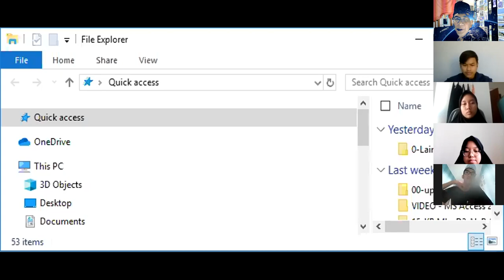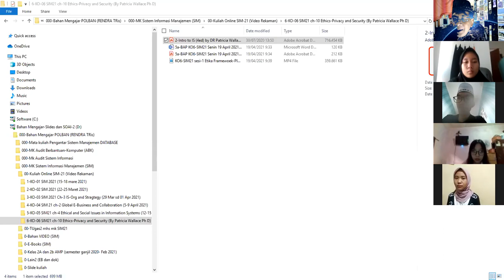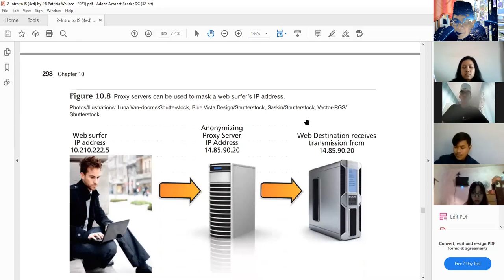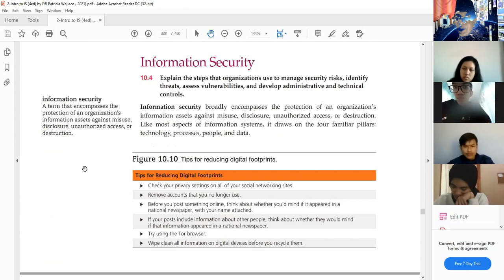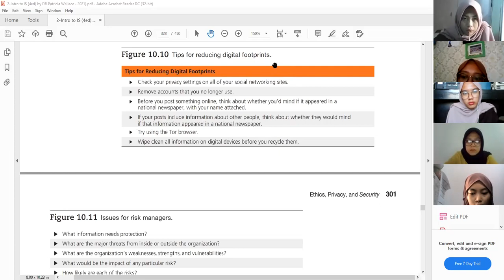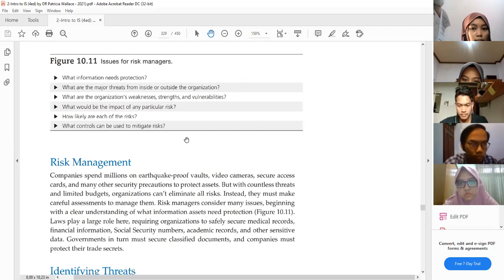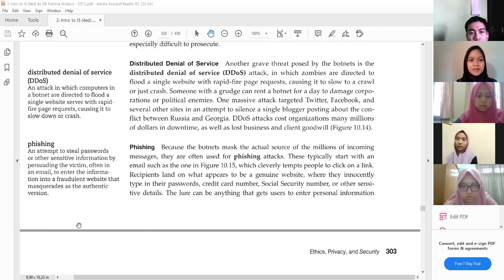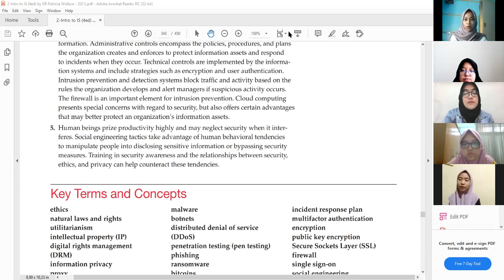KO6-SIM21 Sesi -2 Information Security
Kuliah online minggu ke-VI dg topik "Ethicals, Privacy, and Security"
- LO 10.3: Desc information privacy and strategies, to protect it, and explain why organizations may implement surveillance
- LO 10.4:  Explain the steps that organizatioon use to manage security risks, identify, assess vulnerabilities, and develop administrative and technical controls.
Pada Mata Kuliah "Sistem Informasi Manajemen", kls 3A dan B, Prodi D4 Akuntansi
-Ref: "Introduction to Information Systems", by Patricia Wallace